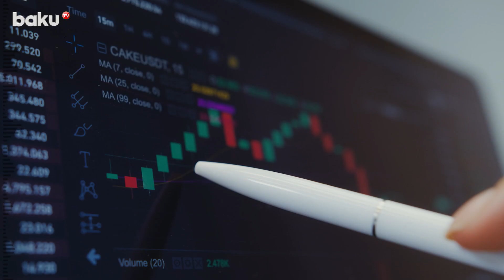Russian economy growth prognosis amid new U.S. sanctions